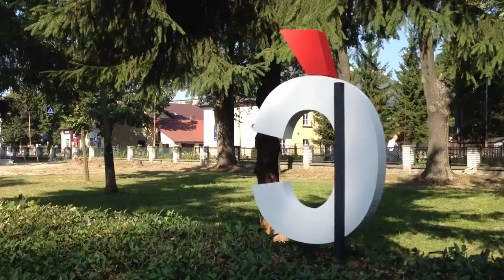Sesilus w Szczebrzeszynie 001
Szczebrzeszyn. Stolica języka polskiego.
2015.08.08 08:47